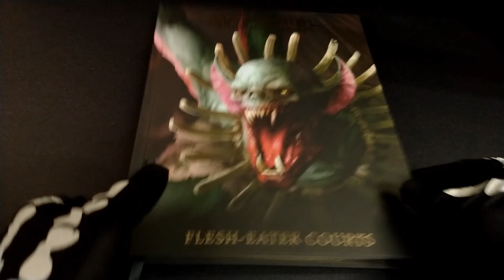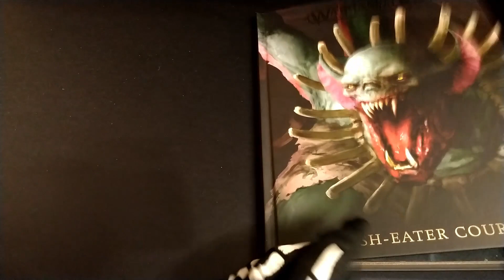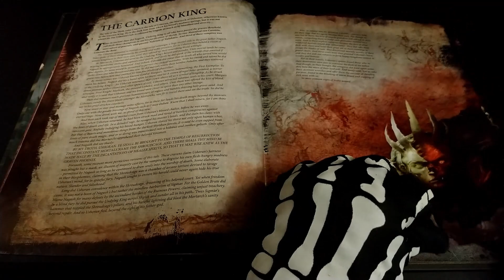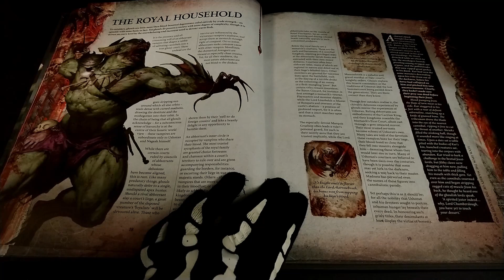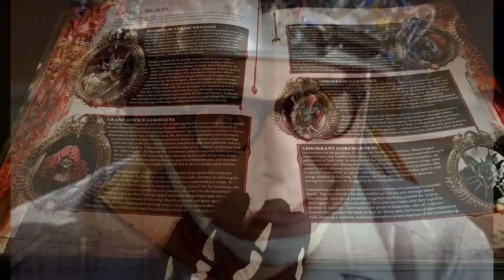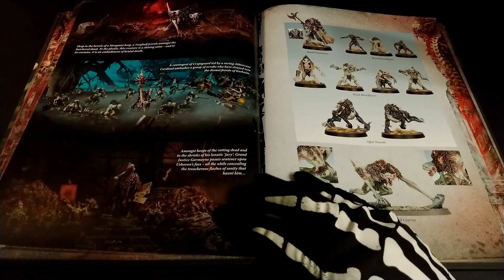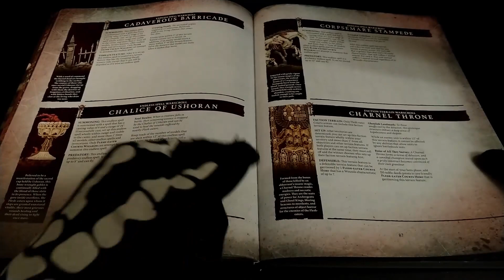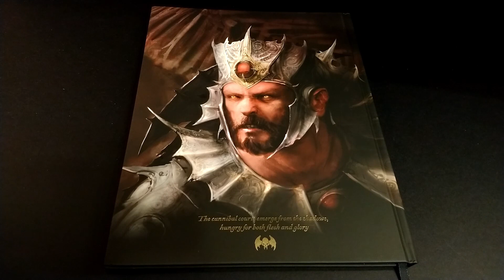FleshEater Courts Battletome [ITA] limited Dicembre 2023 unboxing & background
Unboxing del Battletome edizione limitata del scatola armata dei FleshEater Courts rilasciata a Dicembre 2023 dalla Games Workshop